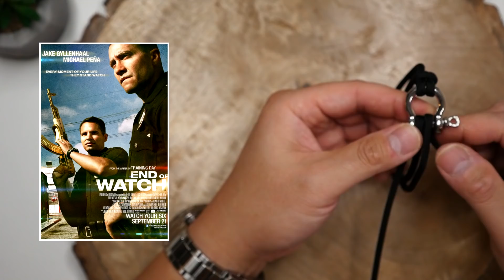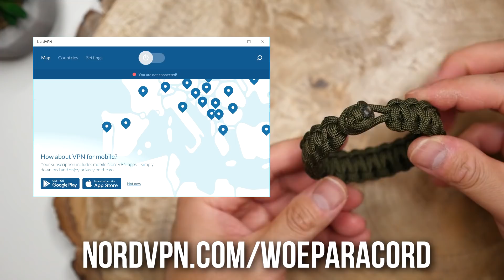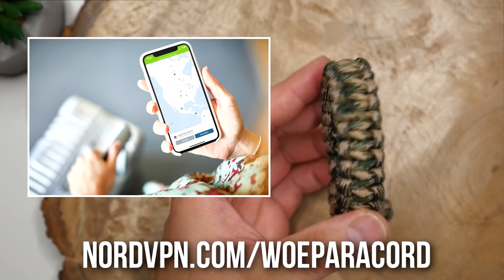🎬5 Great Movies Featuring PARACORD! | Paracord Bracelets In Movies